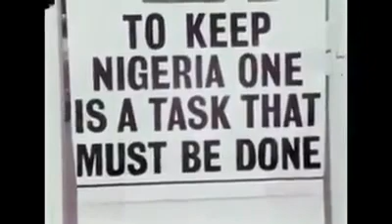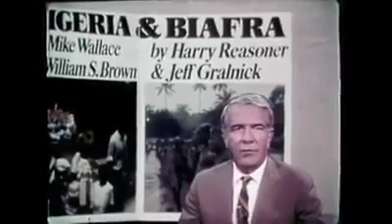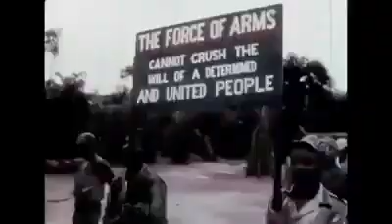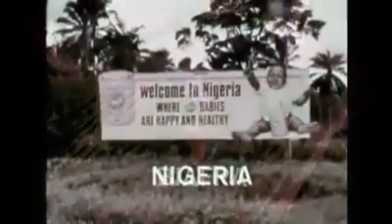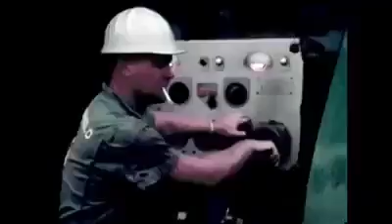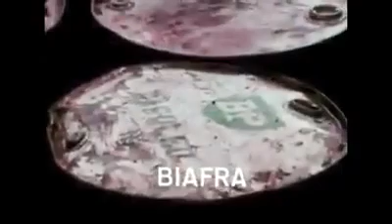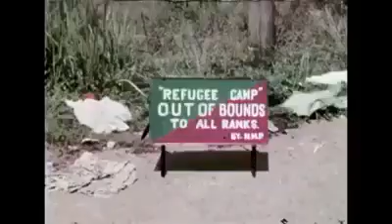BIAFRA AND NIGERIA WAR 1967 1970 FULL DOCUMENTARY VIDEO1